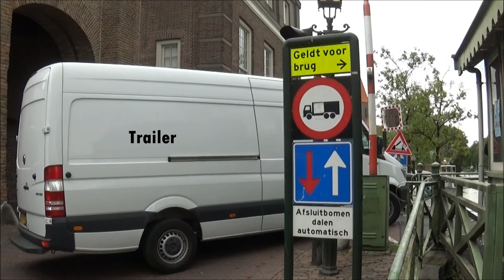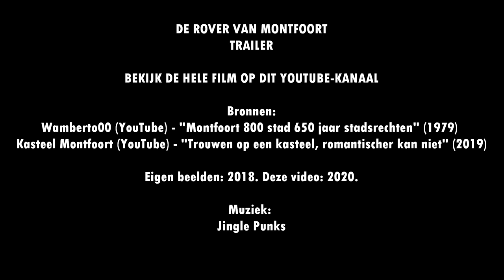MONTFOORT | TRAILER: De Rover van Montfoort (2018)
Montfoort TRAILER. Over Montfoort en Kasteel Montfoort en de familie De Rover-Van Montfoort, die honderden jaren lang de Burggraaf van Montfoort leverden. Volledige film